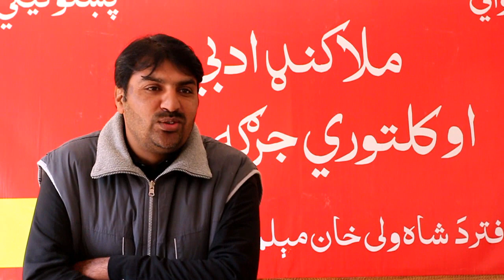14 January,2021,Pashto New Poetry,Pashto Poetry Niazak,Da wisal Mazigar, ملاکنډ ادبي او کلتوري جرګه